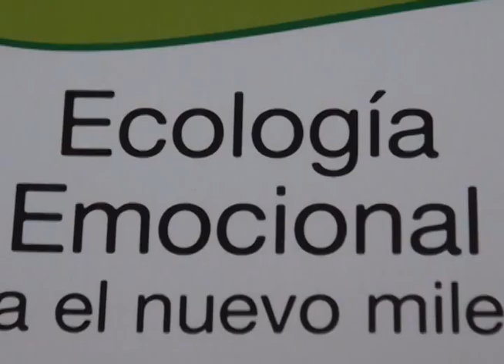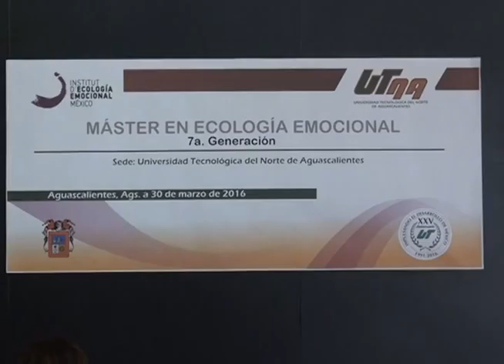MASTER EN ECOLOGÍA